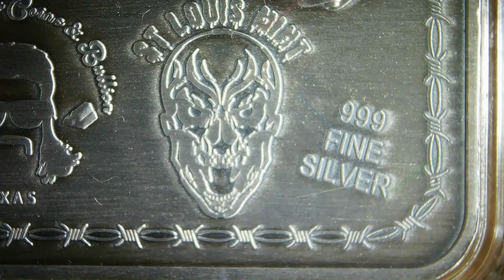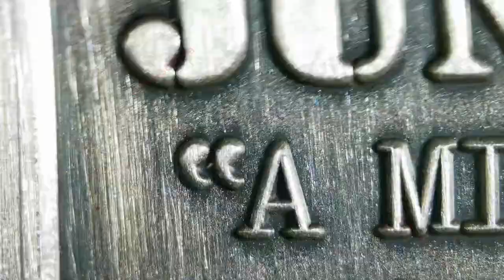2023 - Normandy D-Day / War Relic Series / St. Louis Mint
Year: 2023
Title: Normandy D-Day
Series: War Relic Series
Mintage: 400

Antiquated 1oz Silver Bar